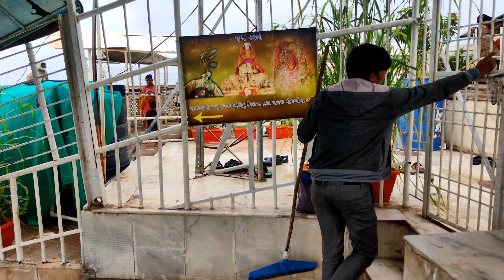Ambaji Temple | Gabbar Ambaji Temple | maa Ambe | gold Temple | Gujarat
Highlight

Why is Ambaji famous?
How many steps are in Abu Ambaji?
Where is Ambaji situated?
Why is Ambaji called Ambaji?
Ambaji temple Gujarat address
Ambaji temple distance
Ambaji Darshan time
Ambaji direction